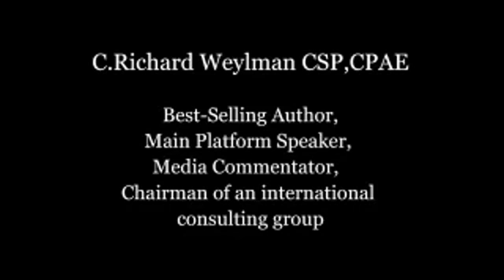C. Richard Weylman: "3 Minute Video Montage featuring Richard Weylman"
Measurable Outcomes: Bring in new customers, Improve sales performance, Elevate the customer experience and Gain more brand loyalty . Keynotes-Workshops-Author of a current CEO Reads best-seller Hire C. Richard to speak at your next event.